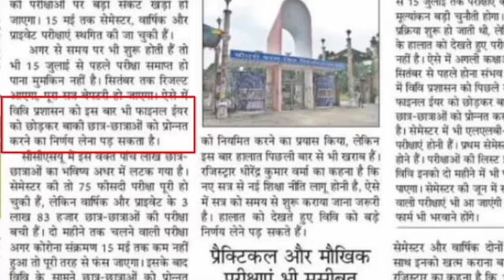ccs university क्या सभी को किया जाएगा Promote | exam honge ya nahin